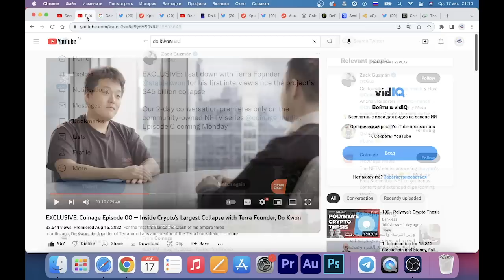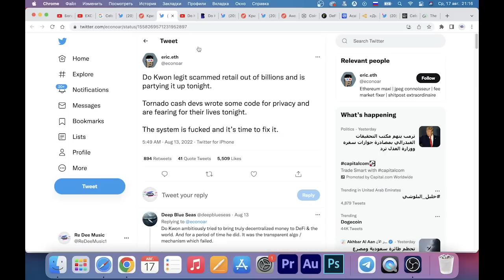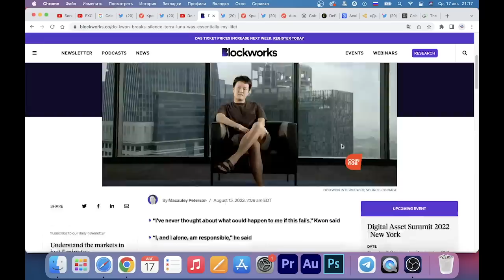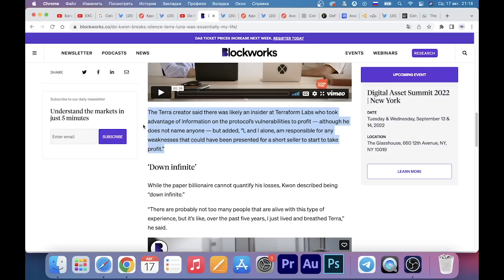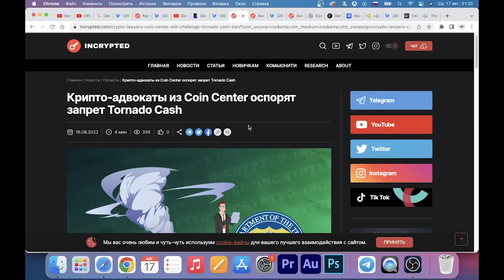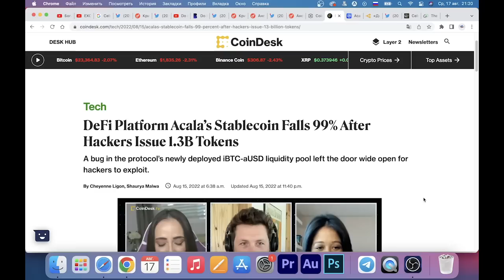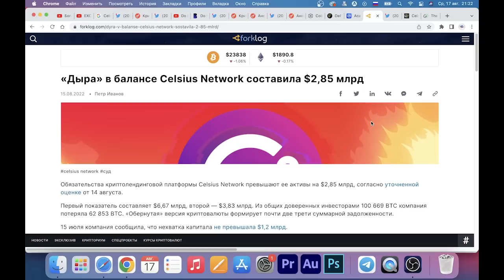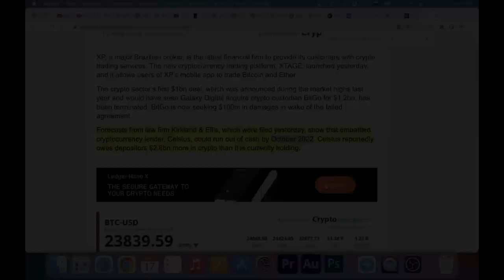ВАЖНО! CELCIUS РАСПРОДАСТ БИТКОИН. TERRA LUNA ДО КВОН РАССКАЗАЛ ПРАВДУ. ACALA -99%. БАН Tornado Cash